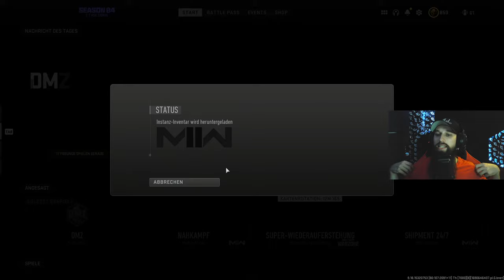ICH RETTE und SCHÜTZE ALLE DMZ SPIELER! | Gameplay Deutsch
Ich bin für jeden ABO und jede THANKS SPENDE sehr dankbar!